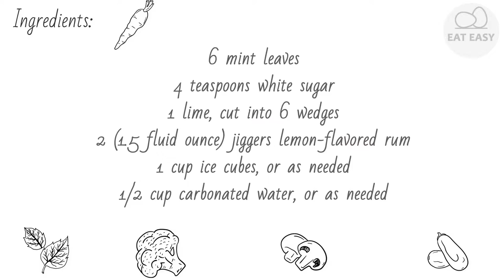Rugelach TRY IT!